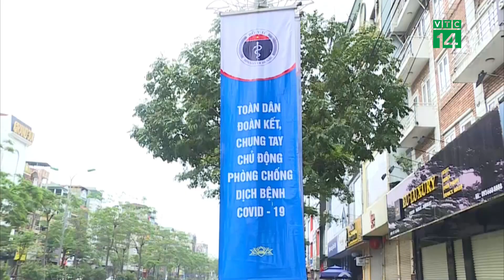Bắc Bộ ấm và bớt hanh khô | VTC14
VTC14 | BẮC BỘ ẤM VÀ BỚT HANH KHÔ
 Do khối không khí lạnh đang trên đà suy yếu nên Bắc Bộ hôm nay (14-11), nhiệt độ toàn vùng tăng nhẹ, nhiều nơi có mưa nhỏ vào buổi sáng, trưa chiều trời nắng. Độ ẩm không khí cũng tăng lên trên 50% nên đã bớt cảm giác khô hanh.